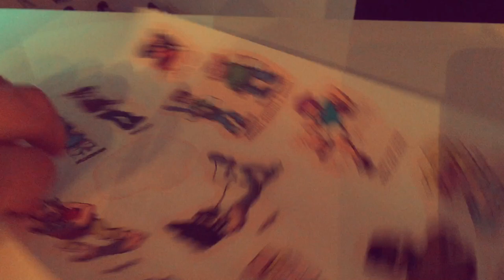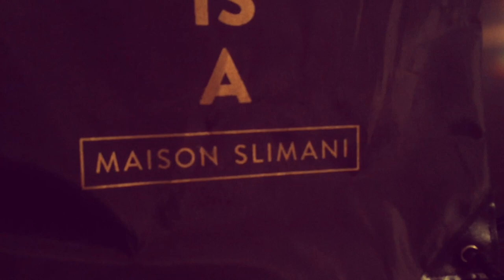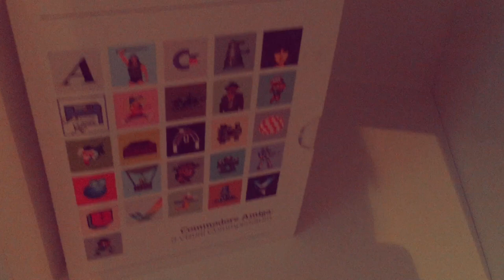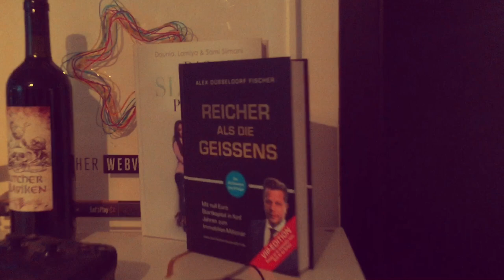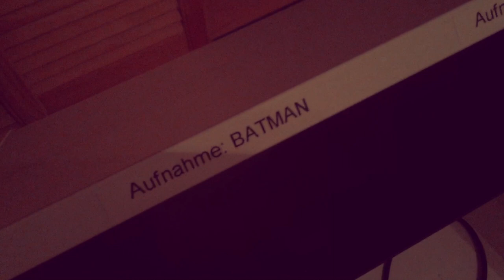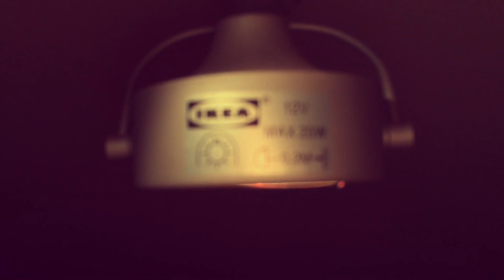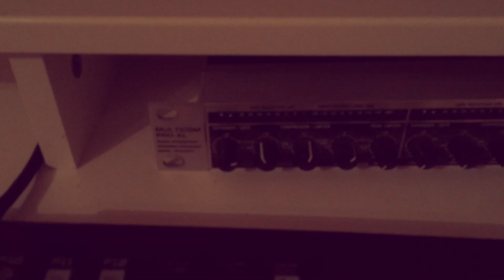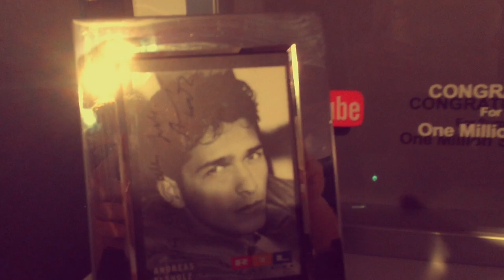GLOG 💩 Gaming Keller: Early Access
Schränke, Setup, Staub und Andreas Elsholz. Und Staub. Und Andreas Elsholz.